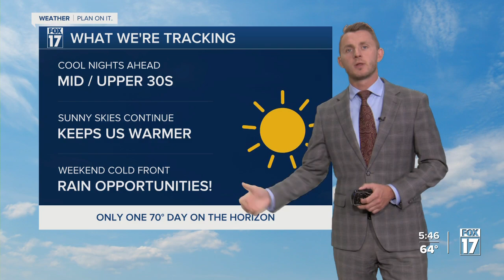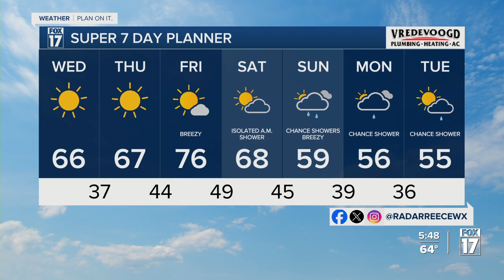Tuesday Evening Forecast Oct. 8, 2024